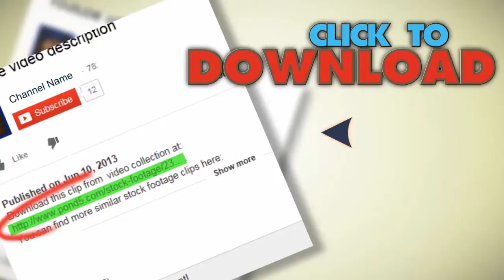Desert. Stock Footage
You have watched Desert. Stock Footage"